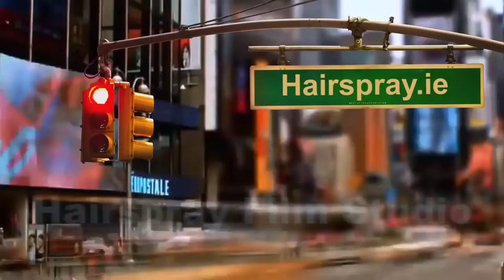Paris Ponytail by Hairspray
Perfect to create that messy hair bun or stylish elegant side bun.